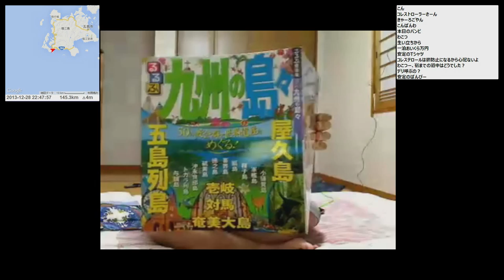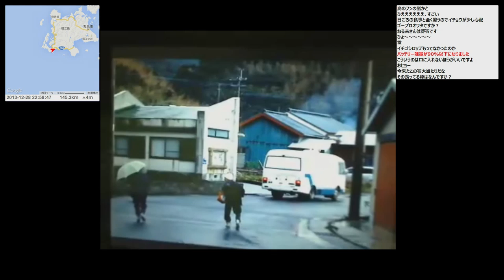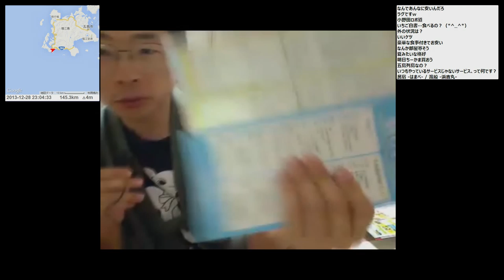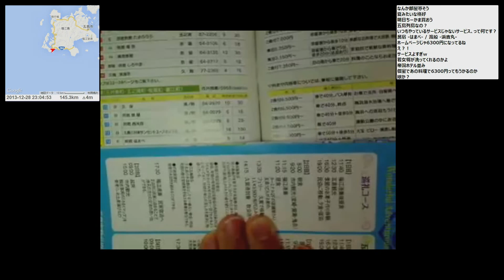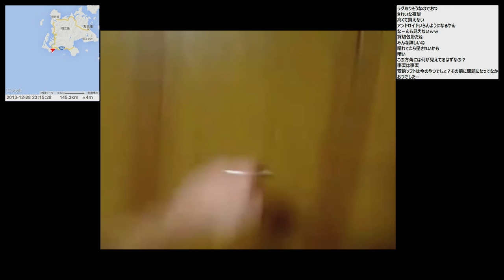【自転車旅行】2013/12/28 part4 宿配信 民宿はまべから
・次の動画 大宝～荒川温泉